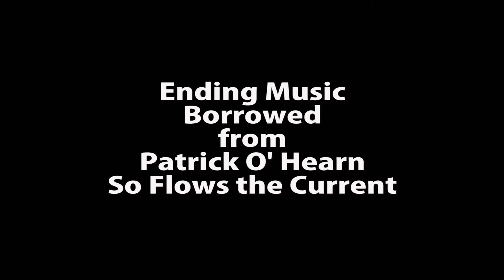November 9, 2014 Homily